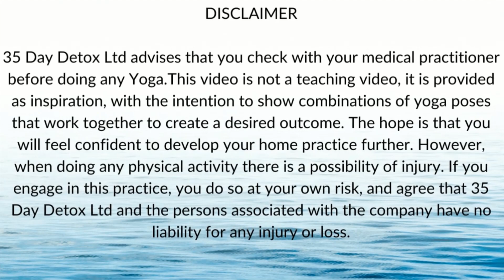Yoga as an INTUITIVE practice - yoga to detox your mind body & soul by 35 Day Detox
This yoga practice may seem like it's all over the place, and perhaps it is.  That is the result of tuning into the body and listening to what it needs in the present moment.

By valuing our intuition we deepen the conversation between the mind and the body.

This is a mid-level yoga routine includes elements for beginners as well as more challenging options.

Poses include: Pyramid variations, Triangle, Half moon, Headstand, Gorilla, Forearm plank, Sphinx

Modules:

0:00 Morning yoga
00:44 Sun Salutation warm-up
03:56 Release held tension
06:23 Deep lower back work
10:08 Gain a new perspective on the situation
11:20 Release fear
13:25 Empowerment
15:58 Recovery

35 Day Detox Ltd advises that you check with your medical practitioner before doing any Yoga.  This video is not a teaching video, it is provided as inspiration, with the intention to show combinations of yoga poses that work together to create a desired outcome. The hope is that you will feel confident to develop your home practice further.  However, when doing any physical activity there is a possibility of injury.  If you engage in this practice, you do so at your own risk, and agree that 35 Day Detox Ltd and the persons associated with the company have no liability for any injury or loss.

To understand more about the poses demonstrated here please check out the 35 Day Detox website.  There is more detailed information (including photos) about how to correctly do each pose.

Learn more about the benefits of yoga to detox your body, and the 35 Day Detox as the BEST detox cleanse for the mind, body and soul.